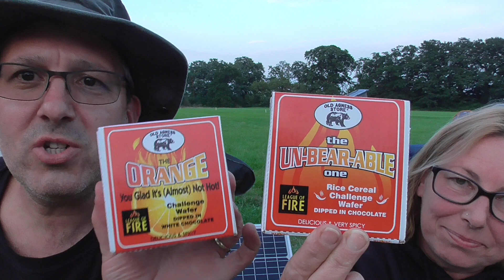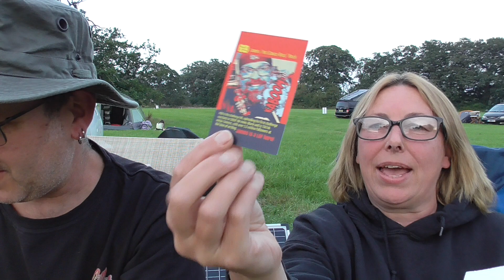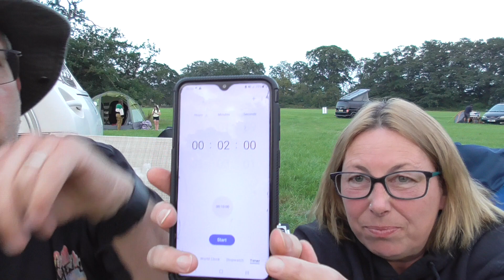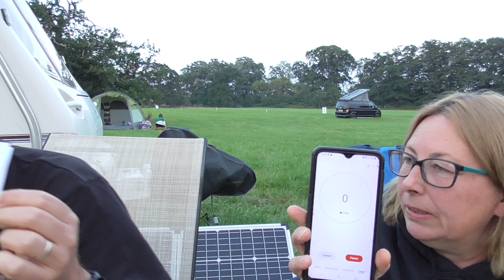Old Agness Store LOF Challenges with Irena 'Mother Of Dragons'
At the 2023 Great Dorset Chilli Festival with Irena 'Mother Of Dragons' and decided it would be nice to try out a couple of League Of Fire Challenges from Old Agness Store.

I went for 'Orange You Glad It's (Almost) Not Hot' and Irena had 'The Un-Bearable'. They were very tasty indeed!

Oh, yeah, and who was it that sent me the rude note in the box?